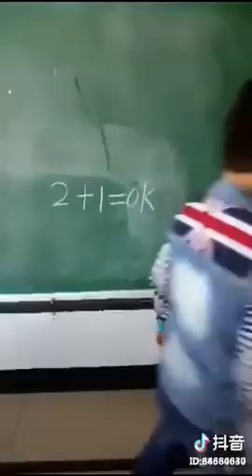funny tik tok 3